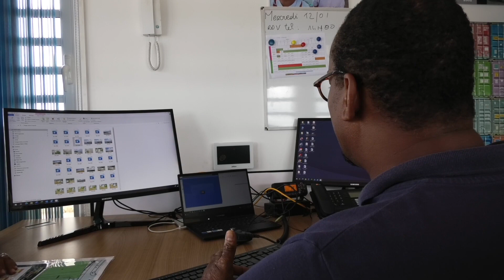30 millions d’euros pour remettre à flot le port de l’Ouest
⚓ Les collectivités main dans la main pour moderniser le port de l’Ouest 🚢 situé à Saint-Laurent du Maroni, une enveloppe de 30 millions d’euros 💶 doit être bloquée d’ici 2040 pour accueillir quatre fois plus de navires et ainsi répondre aux besoins d’une population en forte croissance sur l’Ouest de la Guyane.

Reportage : Franck Chassagnon / Annesh Sahadeo
©Chronique du Maroni - Mai 2023